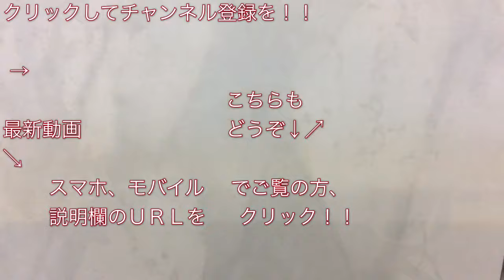名鉄1200系（1416F） “快特 豊橋行き” 名鉄岐阜駅を発車する 2019/06/30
名鉄名古屋本線 名鉄岐阜駅にて、１２００系（１４１６Ｆ・６両）の“快特 豊橋行き”電車の発車シーンを撮影しました。

Ｊリーグ・東京ヴェルディの応援で、２０１９年６月３０日（日）の“２０１９シーズン 明治安田生命Ｊ２第２０節、ｖｓＦＣ岐阜戦（ＡＷＡＹ・１８：００キックオフ＠岐阜メモリアルセンター長良川競技場）”の試合を観戦するために、岐阜に遠征した際、試合当日の６月３０日に撮影した鉄道動画です！！

名鉄1800系(1905F) + 1200系(1413F) 快特 豊橋行き 名鉄名古屋駅を発車する 2018/09/23